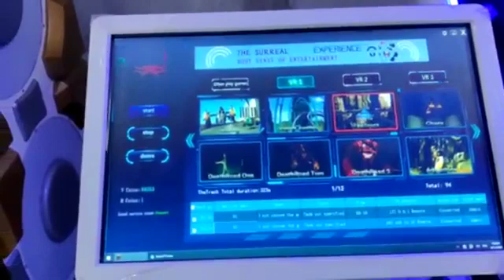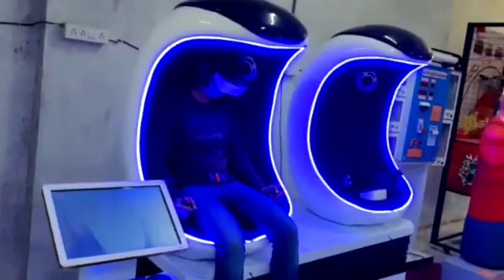Egg VR FOR Two people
Step 21 :- AMUSEMENT RIDE & FUN WORLD